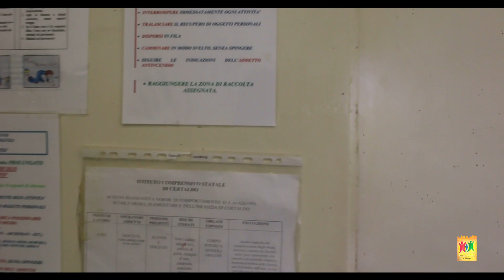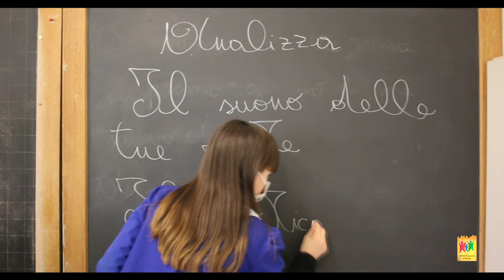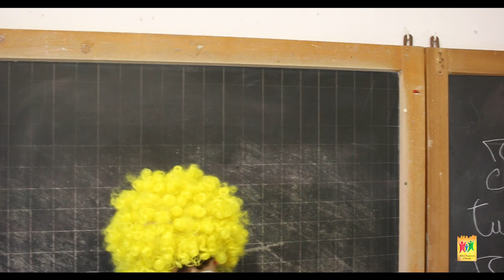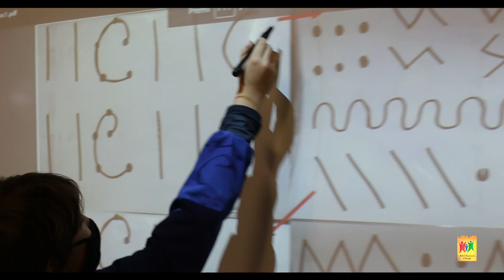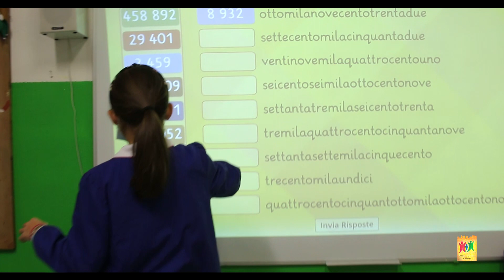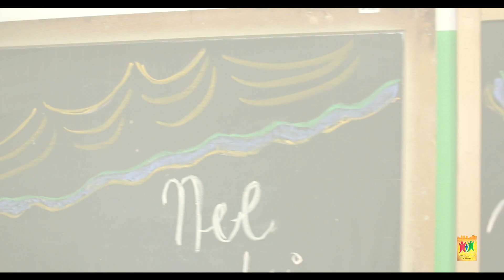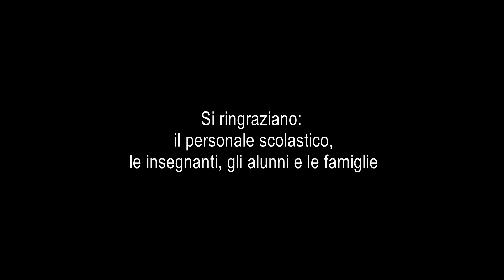Open Day Scuola Primaria G. Pascoli - Fiano 2020/2021 - Istituto Comprensivo Certaldo (FI)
Video dell'open day virtuale, Scuola primaria G. Pascoli - Fiano, Certaldo (FI)

Brevi appunti... per raccontarvi di noi!